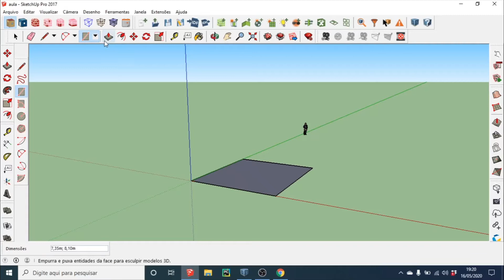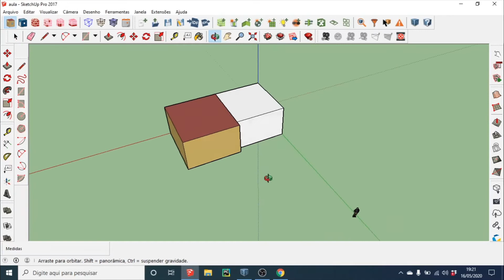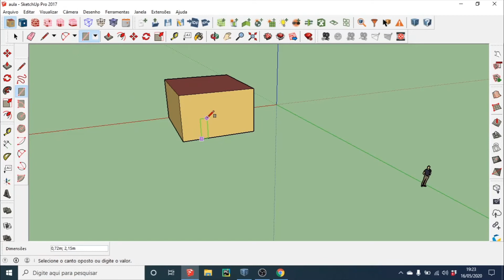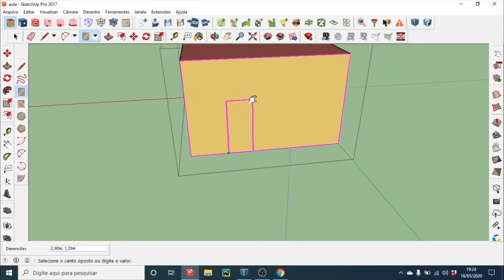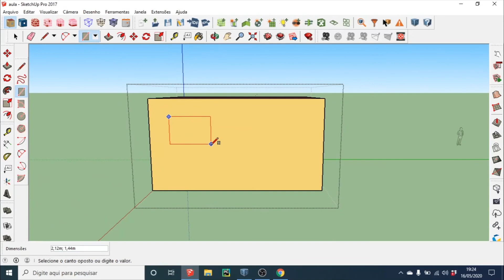OpenStudio SketchUp - Conceitos básicos sobre simulações termoenergéticas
Neste vídeo será apresentado alguns conceitos básicos e iniciais acerca do funcionamento dos programas para modelar edificações públicas, comerciais, residênciais e industriais e realizar simulações termoenergéticas. O modelamento energético é fundamental quando se faz necessário tornar a edifcação mais eficiente, ou realizar retrofit de algum sistema e até mesmo propor soluções construtiva, se trantado de um projeto inicial. Em fim, a simulação computacional é um ótimo recuso para elaboraçãos de projetos eficientes.

Transcrição:
Boa noite, Meu nome é Wesley.
Sou engenheiro mecânico.
E atulmente sou aluno de mestrado pelo CEFET MG, onde desenvolvo uma pesquisa relacionada a conforto térmico na cidade do Rio de Janeiro.
Onde realizo simulações termoenegética e comparo algumas soluções e algumas estratégias construtivas, ou em últmo caso faço a utilização de estratégias de tecnologia ativa.
Como por exemplo a utilização de equipamentos de ar condicionado
Geralmente esta estratégia é muito empregada, uma vez que a maior parte das edificaçoes estão contruidas
É interessante as simulações termonegéticas no inicio do projeto
Porque as vezes, uma análise do perfil para estimar o comportamento,visando prever como a edificação funcionar.
Talves um pequeno ajuste de orientação geográfica ou até mesmo a escolha de um material contrutivo mais adequando , faz uma enorme diferença para edificação, para as pessoas.
Então realmente é muito interessante estar adontando as simulações no inicio do projeto
Em fim, hoje estaremos dando os primeiros passos básicos em relação as simulações termoenergéticas
Conhecendo alguns dos programas fundamentais para a realização das simulações
Creio que são programas usados mundialmente
Explicando de uma forma bem rápida, hoje temos um conjunto de programas que são utilizados para simular
Um programa que utilizamos para desenhar a edificação
Um outro programa que é utilizado para fazer o controle das variavés, em que é possível ajustar o modelo virtual ao modelo real
E o terceiro programa é o ENERGY PLUS, que realiza o cálculo por meio de algoritimo, é considerado como o motor do conjunto de programas
Que nos fornece relatórios em que é possível realizar estudos para tomadas de decisões mais adequadas, decisões corretas !!
Então descrevendo esse conjunto, começando pelo primeiro programa de CAD, utilizaremos o SKETCHUP.
Esse programa é bem utilizado nessa área de energia
É um programa que eu gosto de utilizar e tenho mais facildade
Ele é bem intuitivo em relação a outros programas
Começando temos a tela do SKETCHUP, versão 2017 PRO, possívelmente já disponibilizaram versões mais recentes, o programa não é gratuito, porém existe uma versão maker, uma versão disponibilizada para fins educacionais
Que possui algumas limitações em relação a alguns controles, mas nada que venha interferir nas simulações,quem estiver interessado em aprender , basta acessar o site, realizar um cadastro e executar o dowload da versão gratuita.
Na tela temos o desktop do programa, e aqui temos a origem dos eixos cartesianos, onde de fato possamos iniciar o desenho.
Comumente é utilizado plantas baixas com a dimensões ou até mesmo o projeto
Como a ideia aqui é para fins didáticos, as cotas serão  exemplos, sem ligação alguma com projetos existentes, de forma espontânea
Para o inicio do modeo no SKETCHUP , existem duas opções .
Podemos estar utlizando as figuras geométricas e estabelecer as dimensões ou então realizar os desenhos a mão livre
Clicamos de forma a realizar o desenho pretendido, utilizando as linhas da origem,assim obtivemos um espaço.
Existe também a alternativa da figura geométrica, onde clicamos, arrastamos e soltamos e da mesma forma obtivemos um espaço
Ainda conseguimos estabelecer dimensões na figura geométrica, basta clicar na figura do retângulo, posiocnar , clicar, arrastar ,digitar as dimensões desejadas, separar as dimensões utilzando ";" e apertar ENTER.
Esse espaço está planificado, para gerar um volume.
Basta clicar na ferramenta PUXAR/ EMPURRAR, mova o mause ao espaço a ser modificado, você pode clicar e simplismente arrastar o mause até a medida desajada ou você poderá digitar o valor da dimensão e apertar ENTER.
Está criado o sólido
Este sólido não tem fucnionalidade para o modelo energético
Porque é simplismente um retângulo com volume , mas não tem especificação.
A partir de agora  vamos ver a diferença de um espaço comum para um espaço energético
Essa barra de ferramentas é para o uso de caracterização de modelos energéticos (OPEN STUDIO),  é o programa que ajustar as variáveis.
É uma extensão que está dentro do SKETCHUP  onde é possível informar ao programa que a apartir de agora será implementado um modelo energético
A partir dessas ferramentas é possível elaborar uma zona térmica (espaço), começo a criar o modelo termoenergétcio